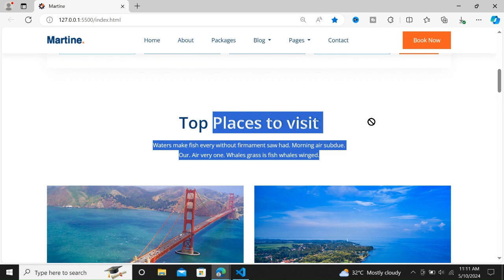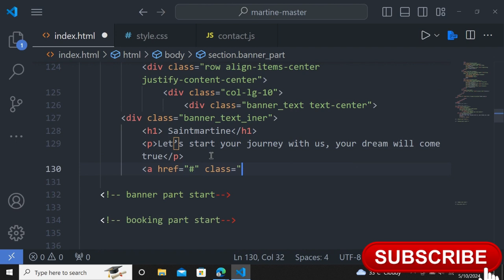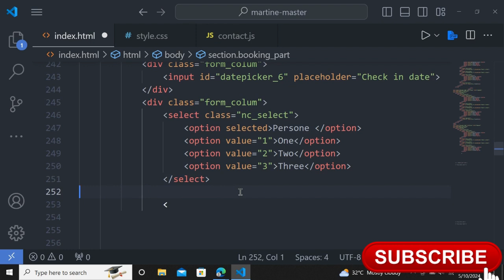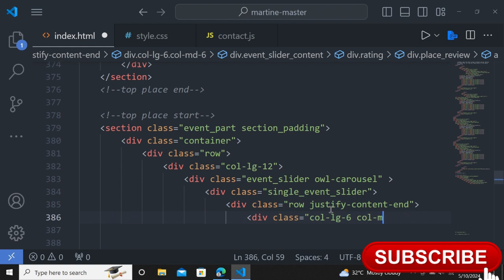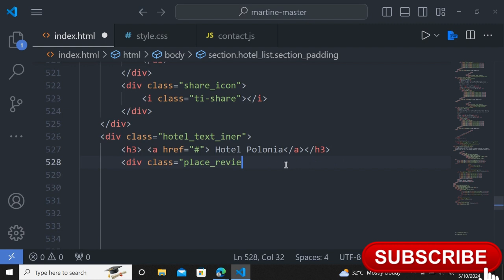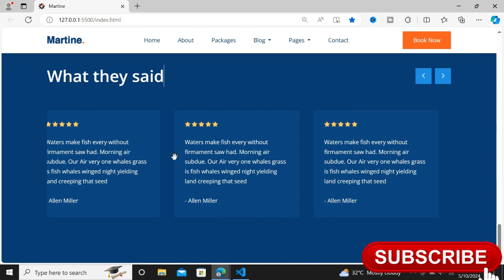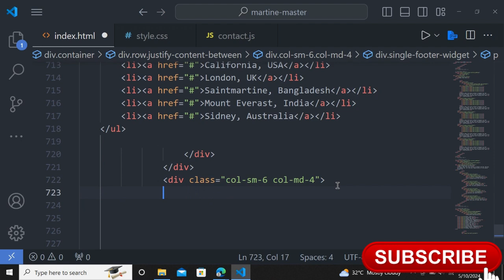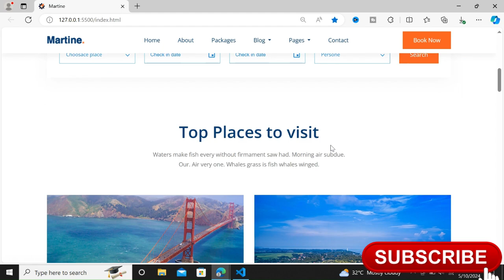Responsive Travel Website Design: HTML, CSS & JS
🌍 Welcome to RoamingRover, your gateway to unforgettable journeys! In this tutorial, we'll guide you through the creation of a captivating Responsive Travel Website using HTML, CSS, and JavaScript. Whether you're a travel agency, adventurer, or web developer passionate about exploring the world, this tutorial provides the perfect platform to showcase destinations, inspire wanderlust, and facilitate travel planning.

🌟 What You'll Create:

Set up a development environment for travel-themed web projects.
Structure the HTML for a responsive and visually appealing website.
Apply CSS styling to enhance fonts, colors, and layouts for an immersive and dynamic design.
Implement dynamic features with JavaScript for interactive elements such as destination sliders, travel guides, and booking forms.
Showcase breathtaking destinations with stunning images, detailed descriptions, and travel itineraries to captivate visitors.
Integrate a booking form or inquiry system for travelers to plan their trips, request quotes, or seek assistance from travel experts.

🚀 Ready to embark on a digital adventure? Watch the tutorial and start building your own RoamingRover Travel Website today!
Source Code:
Intro (0:00)
Variable (0:30)
Header (1:24)
Banner (9:15)
Booking (11:41)
Top_Place (21:12)
Industries (34:00)
Footer (55:30)
JS File (1:02:34)
Final Result (1:06:30)